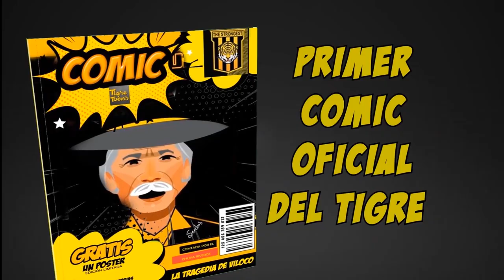Las 112 del Tigre - Set completo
Canal oficial del Club The Strongest
Se trata de nuestra GRANDEZA, de nuestra GARRA... de nuestra PASIÓN.

Se trata de ser parte de nuestra HISTORIA!!!

Adquiere tu sed completo de 𝗟𝗔𝗦 𝟭𝟭𝟮 𝗗𝗘𝗟 𝗧𝗜𝗚𝗥𝗘 que contiene:

▶️ 112 Tarjetas Historias.
▶️ Tarjeta personalizada Hincha Oficial.
▶️ Aplicación interactiva.
▶️ Primer Cómic Oficial del Club (Edición Limitada).
▶️ Coleccionar para tarjetas.
▶️ Certificado de autenticidad.
▶️ Mucho más.

Precio Normal: 300 Bs.
Precio de Lanzamiento: 250 Bs.(Hasta el 27 de septiembre).